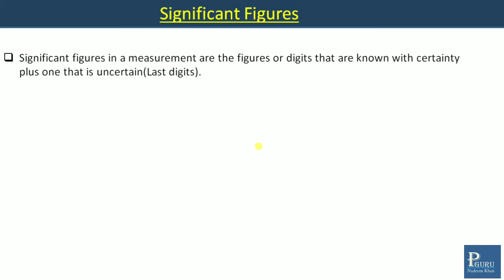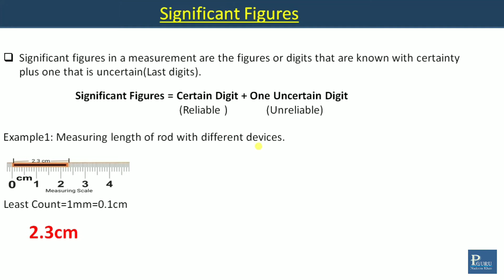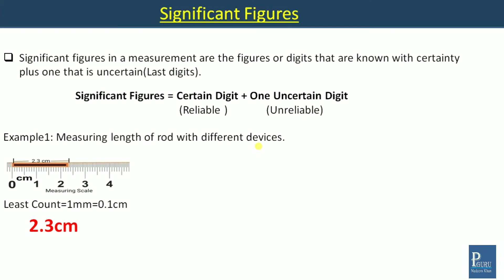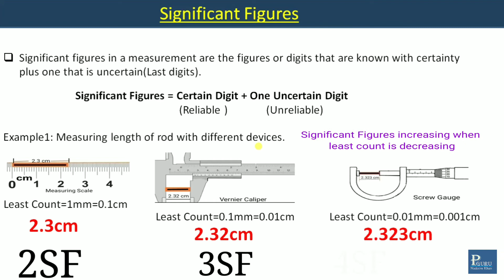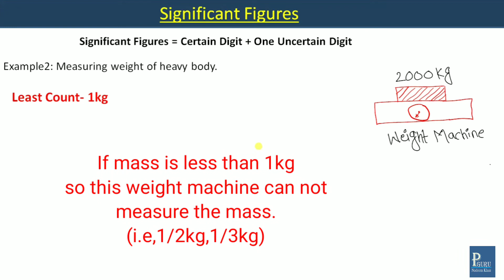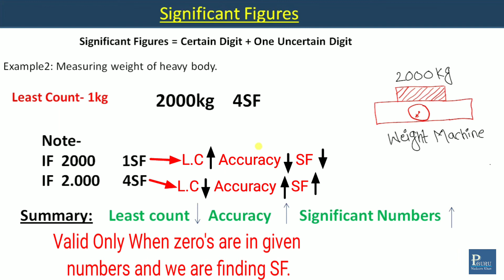What is Significant Figures || Significant Figures class 11 Physics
In this video we will learn about Significant Figures which is useful for Physics Foundation. And by using this concept you can understate the Physics in detail.

About this channel:
We are making the video which are useful for physics Foundation.